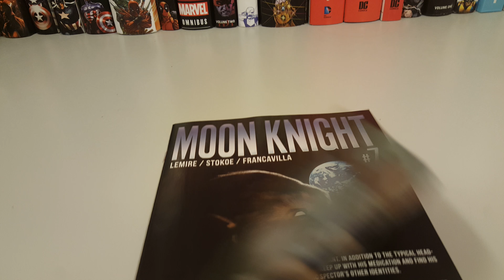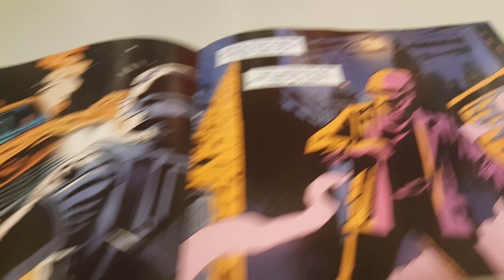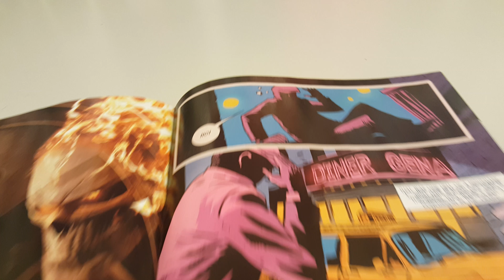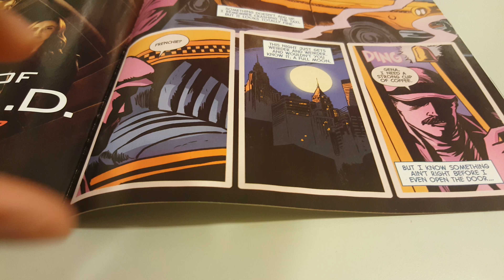Moon Knight Vol 8 Issue 7 Overview